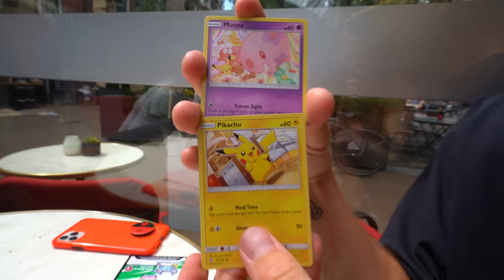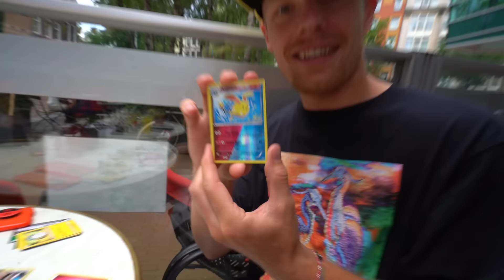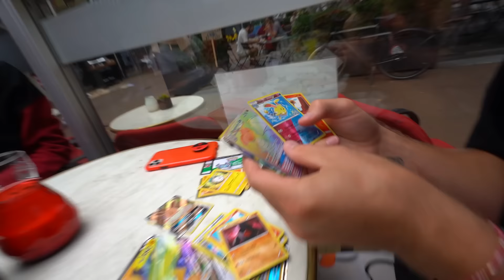IK ZET EEN KP TATTOO! #2536